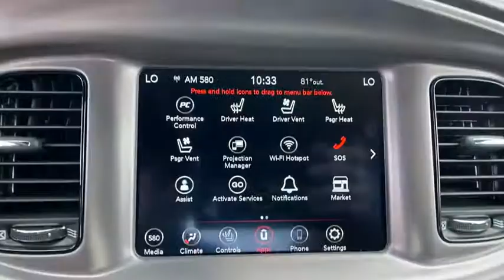2021 Dodge Charger Orlando, Deltona, Sanford, Oviedo, Winter Park, FL MH598150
White Knuckle Clearcoat New 2021 Dodge Charger

Heated Seats, iPod/MP3 Input, Onboard Communications System, TRANSMISSION: 8-SPEED AUTOMATIC (8HP7... BLACKTOP PACKAGE, PLUS GROUP, ENGINE: 5.7L V8 HEMI MDS VVT, Premium Sound System. R/T trim, White Knuckle Clear Coat exterior KEY FEATURES INCLUDE: Back-Up Camera, Premium Sound System, Satellite Radio, iPod/MP3 Input, Onboard Communications System OPTION PACKAGES: PLUS GROUP Power Tilt/Telescope Steering Column, Blind Spot Memory/Power/Heat Mirror, Blind Spot & Cross Path Detection, Heated Front Seats, Black-Edged Premium Floormats, Exterior Mirrors Courtesy Lamps, Bi-Function HID Projector Head Lamps, Illuminated Rear Cupholders, Premium-Stitched Dash Panel, Power Front Driver/Passenger Seats, Auto Dim Exterior Driver Mirror, Heated 2nd Row Seats, Wheels: 20 x 8 Machined w/Granite Pocket, Driver & Passenger Lower LED Lamps, Heated Steering Wheel, Security Alarm, Auto Adjust In Reverse Exterior Mirrors, Front & Rear LED Map Pockets, Front Overhead LED Lighting, Radio/Driver Seat/Mirrors Memory, BLACKTOP PACKAGE Gloss Black I/P Cluster Trim Rings, Black 1-Piece Performance Spoiler, Black Dodge Grille Badge, HEMI Blacktop Fender Badge, Satin Black Charger Decklid Badge, Satin Black Dodge Tail Lamp Badge, Blacktop R/T Badge, Wheels: 20 x 8.0 Black Noise Painted, ENGINE: 5.7L V8 HEMI MDS VVT (STD), TRANSMISSION: 8-SPEED AUTOMATIC (8HP70) (STD). BUY FROM AN AWARD WINNING DEALER: Vehicle pricing includes all offers and incentives. Sales tax, registration fees, dealer installed options, reconditioning costs, and $999 dealer fee not included in all vehicle prices shown and must be paid by the purchaser. While great effort is made to ensure the accuracy of the information on this site, errors do occur so please verify information with a customer service rep. Please confirm the accuracy of the included equipment by calling us prior to purchase.
ENGINE: 5.7L V8 HEMI MDS VVT  (STD),WHEELS: 20 X 8.0 BLACK NOISE PAINTED,BLACK  NAPPA/ALCANTARA PERFORMANCE SEAT  -inc: Rear Seat Armrest w/Storage Cupholder  Ventilated Front Seats  Power Driver/Passenger 4-Way Lumbar Adjust,MANUFACTURER'S STATEMENT OF ORIGIN,PLUS GROUP  -inc: Power Tilt/Telescope Steering Column  Blind Spot Memory/Power/Heat Mirror  Blind Spot & Cross Path Detection  Heated Front Seats  Black-Edged Premium Floormats  Exterior Mirrors Courtesy Lamps  Bi-Function HID Projector Head Lamps  Illuminated Rear Cupholders  Premium-Stitched Dash Panel  Power Front Driver/Passenger Seats  Auto Dim Exterior Driver Mirror  Heated 2nd Row Seats  Wheels: 20 x 8 Machined w/Granite Pocket  Driver & Passenger Lower LED Lamps  Heated Steering Wheel  Security Alarm  Auto Adjust In Reverse Exterior Mirrors  Front & Rear LED Map Pockets  Front Overhead LED Lighting  Radio/Driver Seat/Mirrors Memory,TRANSMISSION: 8-SPEED AUTOMATIC (8HP70)  (STD),TIRES: 245/45ZR20 AS PERFORMANCE  (STD),WHITE KNUCKLE CLEARCOAT,QUICK ORDER PACKAGE 29N  -inc: Engine: 5.7L V8 HEMI MDS VVT  Transmission: 8-Speed Automatic (8HP70),BLACKTOP PACKAGE  -inc: Gloss Black I/P Cluster Trim Rings  Black 1-Piece Performance Spoiler  Black Dodge Grille Badge  HEMI Blacktop Fender Badge  Satin Black Charger Decklid Badge  Satin Black Dodge Tail Lamp Badge  Blacktop R/T Badge  Wheels: 20 x 8.0 Black Noise Painted,Rear Wheel Drive,Power Steering,ABS,4-Wheel Disc Brakes,Brake Assist,Aluminum Wheels,Tires - Front Performance,Tires - Rear Performance,Heated Mirrors,Power Mirror(s),Rear Defrost,Intermittent Wipers,Variable Speed Intermittent Wipers,Rear Spoiler,Daytime Running Lights,Automatic Headlights,Fog Lamps,AM/FM Stereo,Satellite Radio,MP3 Player,Auxiliary Audio Input,HD Radio,Requires Subscription,Premium Sound System,MP3 Player,Steering Wheel Audio Controls,Auxiliary Audio Input,Premium Sound System,Bluetooth Connection,Power Driver Seat,Driver Adjustable Lumbar,Power Driver Seat,Driver Adjustable Lumbar,Pass-Through Rear Seat,Rear Bench Seat,Adjustable Steering Wheel,Trip Computer,Power Windows,WiFi Hotspot,Leather Steering Wheel,Keyless Entry,Power Door Locks,Keyless Start,Keyless Entry,Power Door Locks,Remote Trunk Release,Universal Garage Door Opener,Cruise Control,Climate Control,Multi-Zone A/C,A/C,Bucket Seats,Driver Vanity Mirror,Passenger Vanity Mirror,Driver Illuminated Vanity Mirror,Passenger Illuminated Visor Mirror,Auto-Dimming Rearview Mirror,Floor Mats,Remote Engine Start,Keyless Start,Smart Device Integration,Remote Engine Start,Power